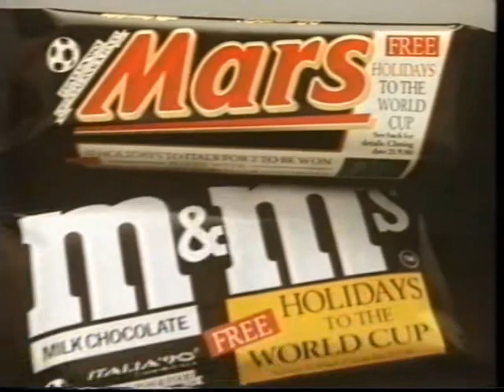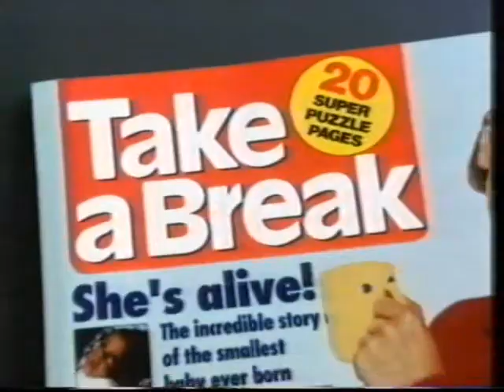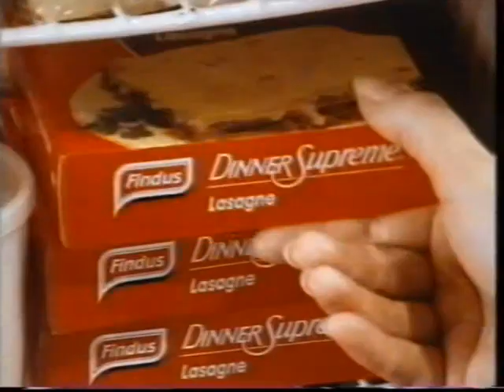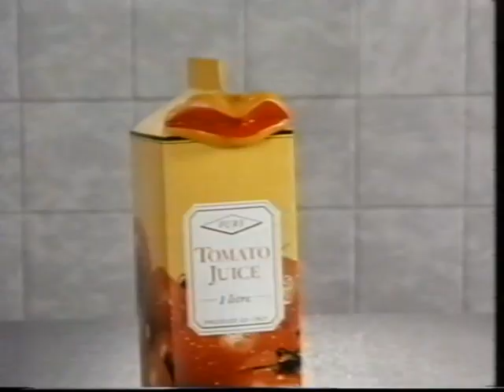90's Adverts Vol. 10: Channel 4 (5 March 1990)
Adverts broadcast on Channel 4 around “Happy Days” on Monday 5th March 1990.

0:00 Mars (with Bobby Robson & Denis Law)
0:31 “Nightingales” trail
1:04 Continuity into “Happy Days” / break bumper
1:17 Grolsch
1:28 Cadbury's Creamy White Buttons
1:49 Take A Break
2:00 Simplicity
2:31 British Beef
3:01 “Renegades” TV trailer
3:22 “Happy Days” break bumper
3:28 “One Hour With Jonathan Ross” trail
3:50 Continuity for “The Cook Report Special”
3:56 Findus Dinner Supreme Lasagne
4:27 Vax
4:57 Our Price “Thompson Twins - The Greatest Hits” (with Pat Sharp)
5:28 Whiskas “Ann Kettlewell, Cheshire”
5:49 Toilet Duck
6:00 Shout
6:30 Ovaltine Light “The Kiss” (10s edit)
6:41 Dimension 2 in 1
7:02 AIDS
7:34 “Dispatches” & “Signals” trail
8:14 Continuity into “Channel 4 News”

Duplicates edited out that are on previous volumes: PG Tips, Dettox Liquid Gel (Vol 8).